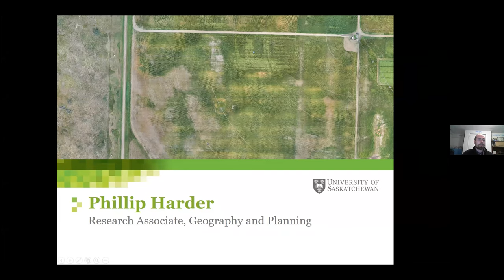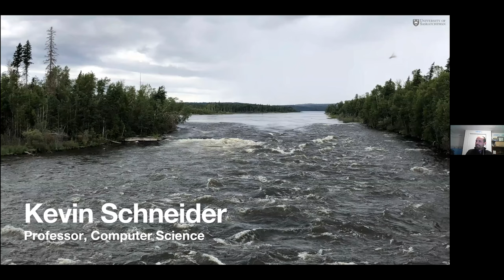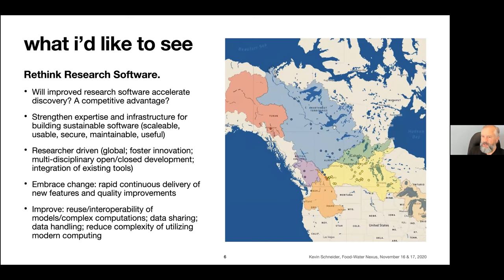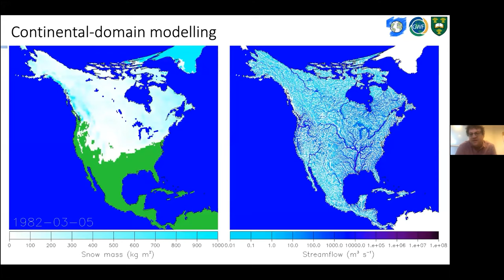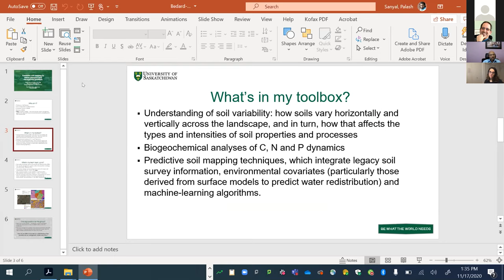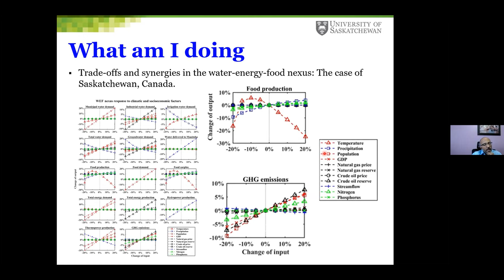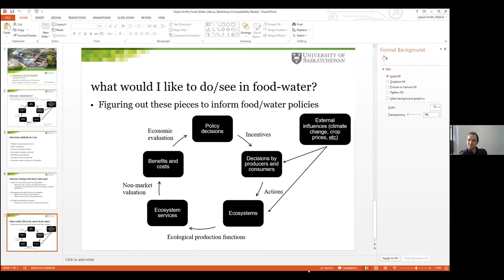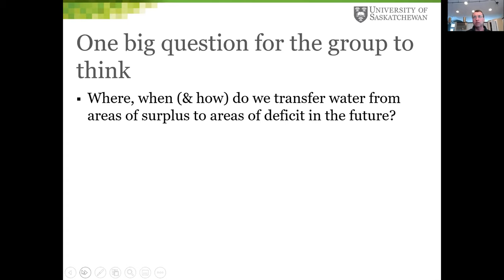USask Virtual Workshop on the Water-Food Nexus - Day 2, Session 3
Connecting the Dots: A USask Virtual Workshop on the Water-Food Nexus - Day 2, Session 3
Speakers:
Phillip harder
Kevin Schneider
Martyn Clark
Angela Bedard-Haughn
Amin Elshorbagy
Barrie Bonsal
Patrick Lloyd-Smith